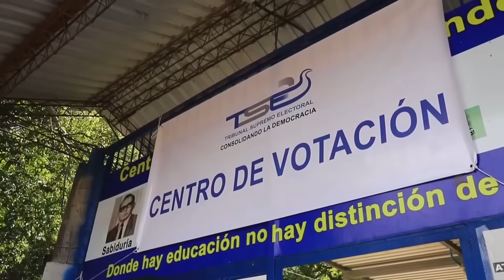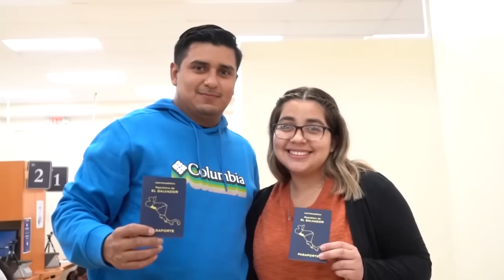CLARO QUE ESTO SI NOS DA MIEDO.. NOS DA TERROR.!!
-POR SUPUESTO QUE ESTO NOS DA MIEDO, ES MAS NO DA TERROR A LOS SALVADOREÑOS.